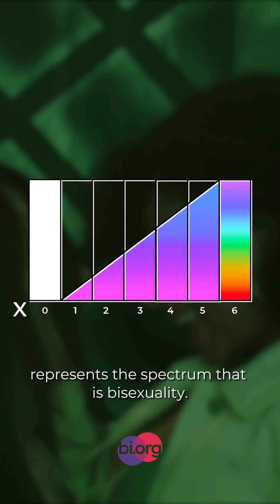The Kinsey Scale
Find out where you fall on the Kinsey Scale this BiScienceFriday!